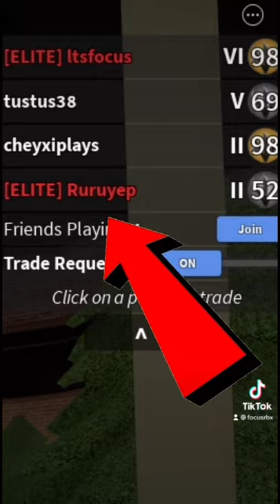FASTEST WAY TO GET CANDIES IN MM2..